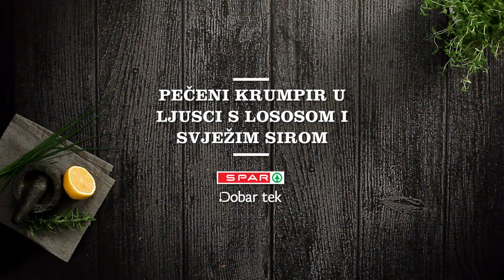Pečeni krumpir u ljusci s lososom i svježim sirom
Sastojci:
300g pečenog odreska lososa
350g svježeg kravljeg sira
sok od 1 limuna
svežanj svježeg vlasca
4 veća mlada krumpira
mladi špinat
1 žlica maslaca
maslinovo ulje
sol i svježe mljeveni papar